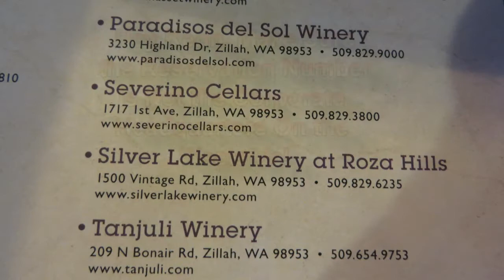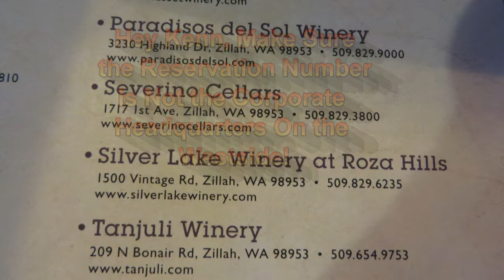pt 10 Silverlake Winery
Friends Enjoyed the Afternoon at Silver Lake Winery, Zillah, Washington